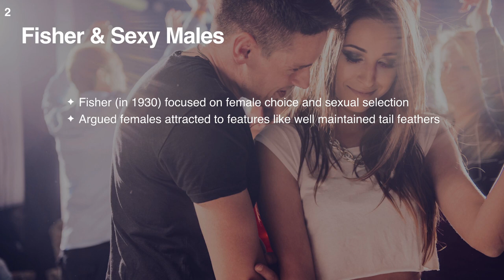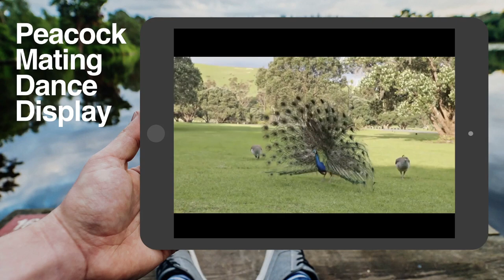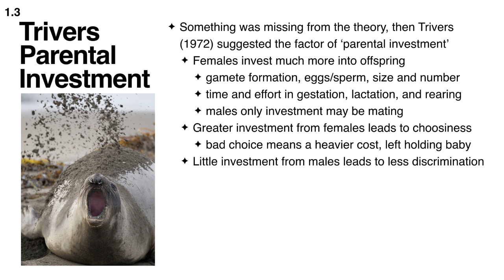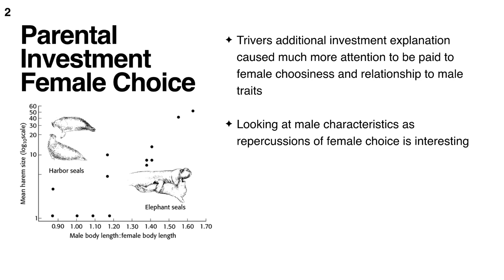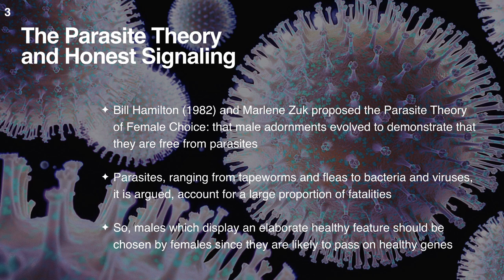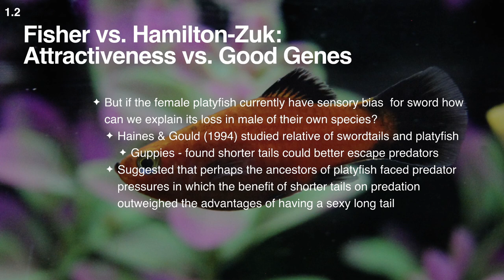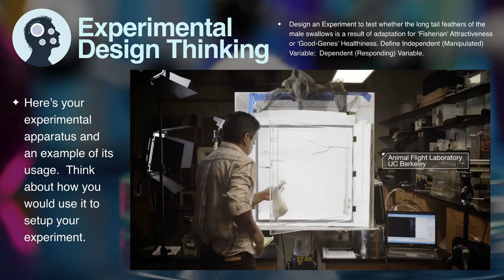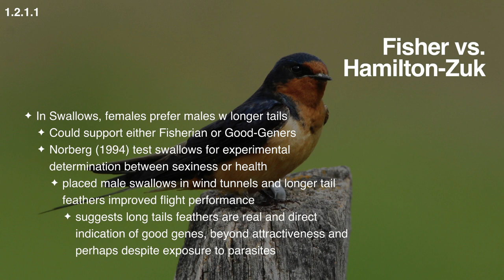Sexual Selection, part 2